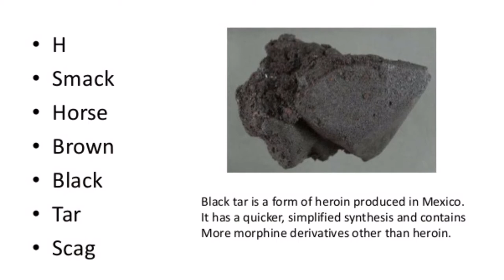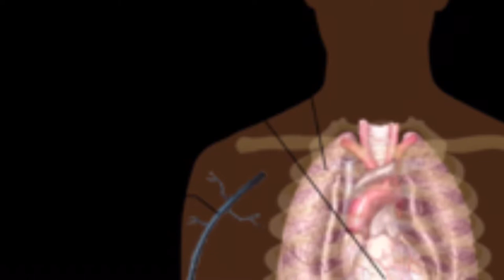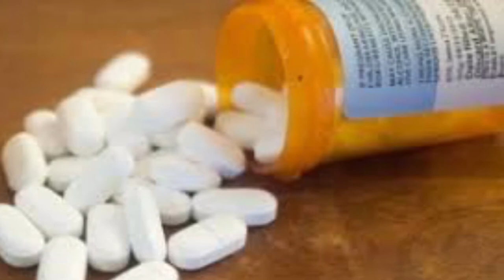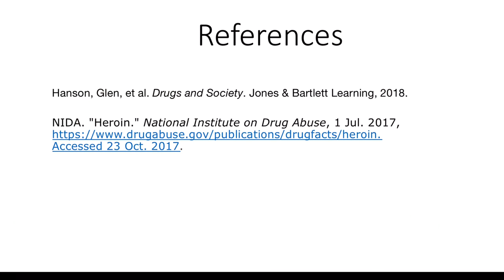CSULB HSC 427 Drugs and Health Fall 2017: Heroin Anti-Drug Infomercial